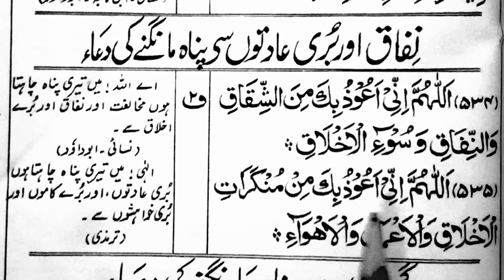buri adat Sy bacny ki Dua | Nafaq or buri adat Sy bacny ki Dua |masnoon Dua